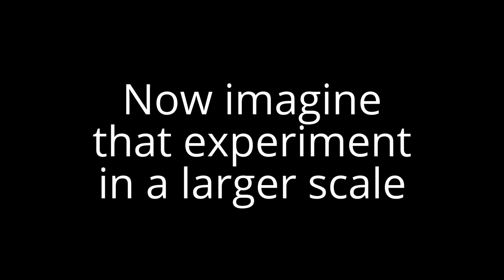Can you spot the diferences?